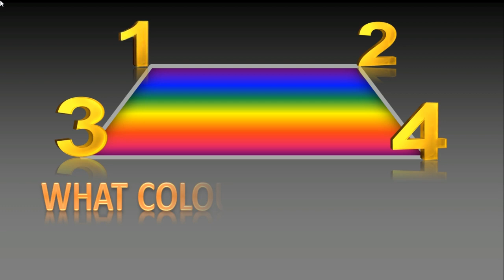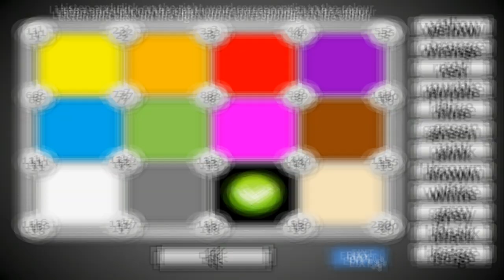Numbers Colours Game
Hai adik-adik  semua, selamat berjumpa kembali dalam pelajaran Bahasa Inggris. Pada kesempatan ini kita akan membahas tentang warna (colours) dan angka (numbers) yang termasuk pada pokok bahasan . Ada nama-nama warna yang harus kalian hafalkan dan ada beberapa latihan soal tentang numbers yang harus kalian kerjakan. Are you ready? Berikut Videonya, selamat belajar!